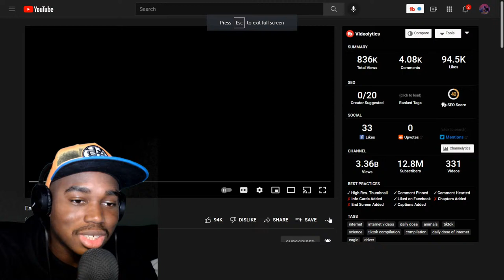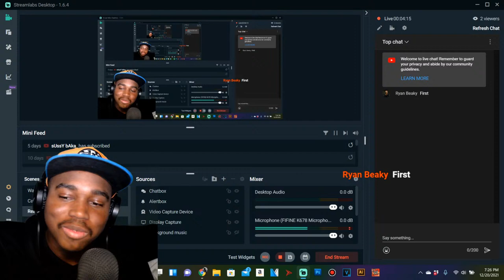Eagle Crashes Through Car Window | Daily Dose Of Internet LIVE REACTION 🔴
Eagle Crashes Through Car Window | Daily Dose Of Internet LIVE REACTION/DISCUSSION/REVIEW

daily dose of internet eating a cow without hurting it,
daily dose of internet he tried to eat it all at once,
daily dose of internet hamster,
daily dose of internet hedgehog,
daily dose of internet hour long,
daily dose of internet horse,
1 hr of daily dose of internet,
daily dose of internet plane,
daily dose of internet package thief,